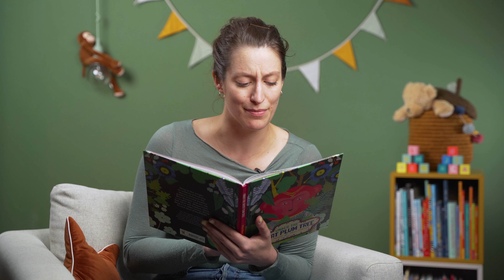Under the great plum tree - The Reading Corner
Continue watching? Get access to unlimited story time videos! The two weeks are free

Under the great plum tree
Author: Sufiya Ahmed
Illustrator: Reza Dalvand
Publisher: Tiny Owl

The Reading Corner is an online platform for story time videos. All videos are for children from 0-10 years old and are a unique combination of the story, the book's illustrations and classic music.